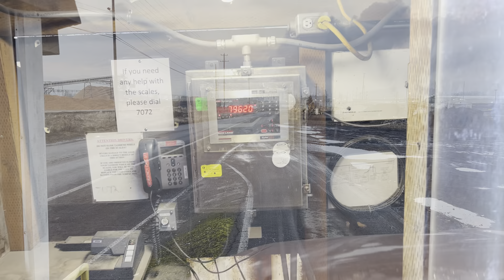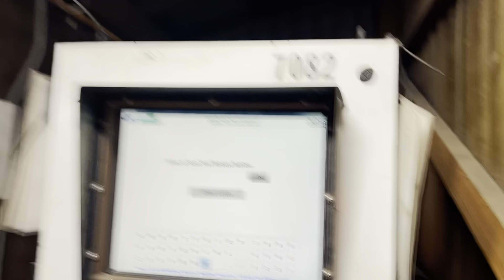I-5 N shutdown⛔️/ Owner Operator/ Trucking